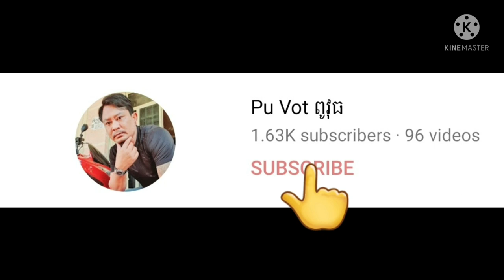មកទិញកាឡាននៅស្វាយសុីសាផុន By Pou Vot